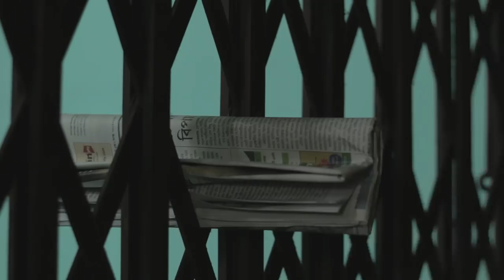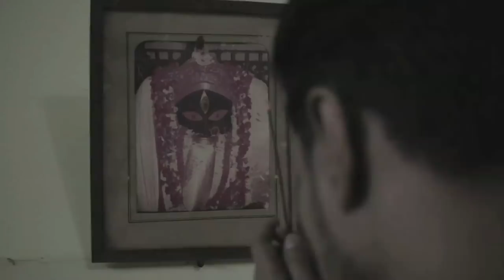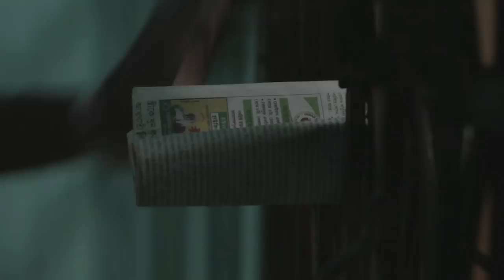Bengali Short Film | Face 2 Face | Inside a Room | Directed by Tito | Produced by Sounava